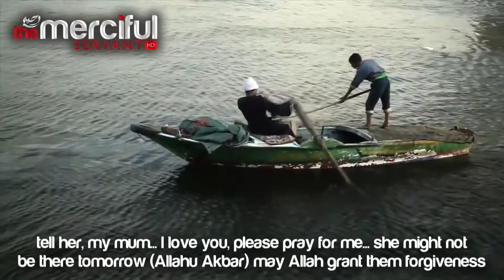Keep The Connection ᴴᴰ ┇ Must Watch ┇ by Mufti Ismail Menk ┇ The Daily Reminder ┇ Like